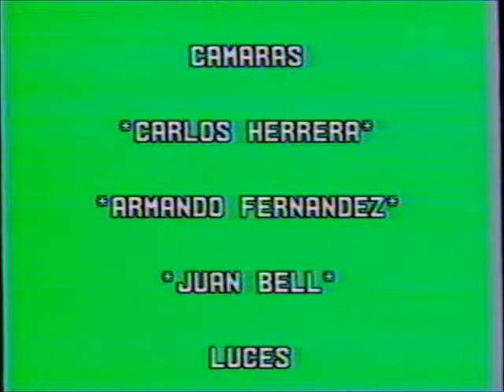Days of Living Dangerously Guatemal Part Five